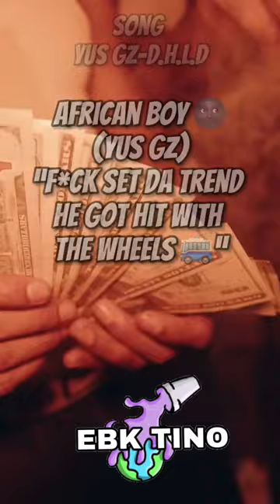Drill Rappers Dissing Set Da Trend 😟🚎